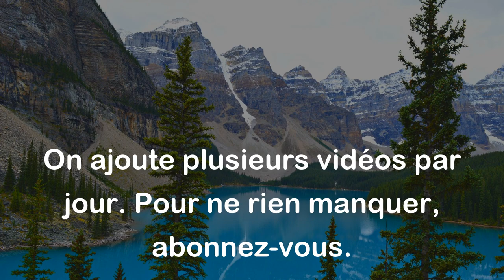Le plus petit arrangement vaut mieux que le meilleur procès. - Proverbe Québécois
Ce proverbe signifie qu'il vaut mieux trouver une solution simple et pacifique à un problème plutôt que de devoir passer par un procès long et coûteux. Il est souvent préférable d'arriver à un compromis en faisant des concessions plutôt que d'engager des frais judiciaires et risquer de perdre davantage. En d'autres termes, il vaut mieux éviter les conflits et les litiges, si possible.